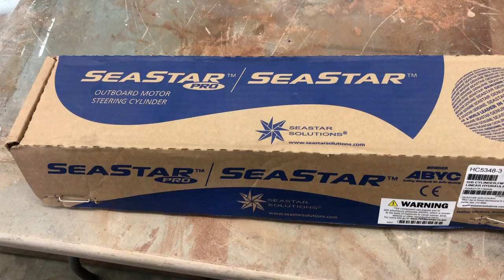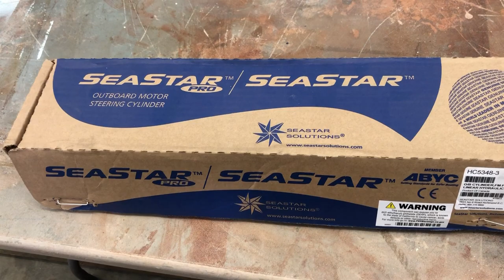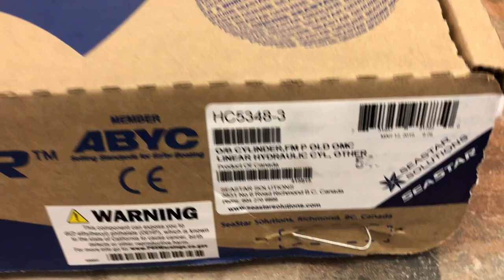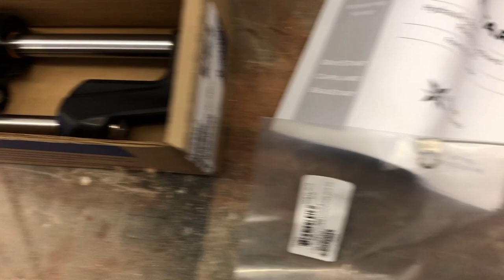Unboxing, installing and bleeding seastar hydraulic steering!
detailed video showing hydraulic steering installation and bleeding procedure using power purge jr